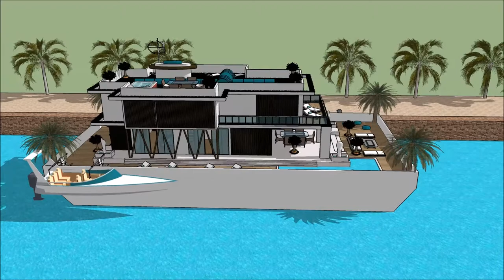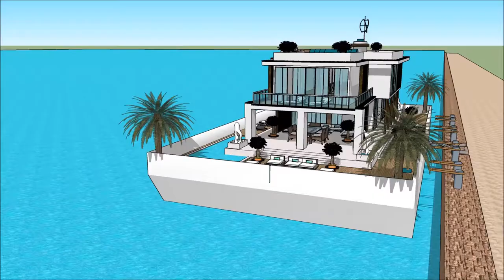House boat in Japan luxury Tsunami proof house design designed to resist wave flooding 浮動住宅 of Os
The floating house villa houseboatzania launching an innovative high-end luxury yacht floating house villa mansion home design potentially as a display of exhibition of the House boat in Japan luxury Tsunami proof house design   designed to resist wave flooding  浮動住宅 of Os.

The collection of the Floating house villa houseboatzania concept of House boat in Japan luxury Tsunami proof house design   designed to resist wave flooding  浮動住宅 of Os consists of high luxury and architectural art pieces in minimalism combined with living on the waterfront of the harbour.

The floating house villa mansion yacht design has the basis to sustain living with high standards and contemporary structural design at House boat in Japan luxury Tsunami proof house design   designed to resist wave flooding  浮動住宅 of Os with numerous of prospects for excessive living and celebrating the desire of life worldwide:  UK Thames London